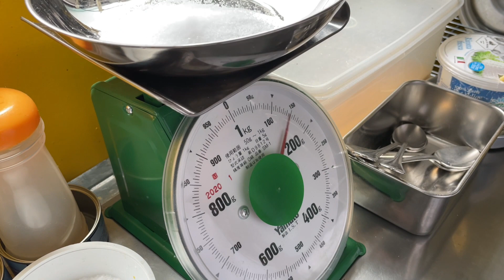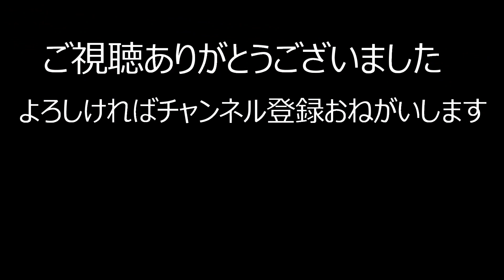【地産地消】タコとオクラのスパゲティ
オクラとタコ、好きなものどうしの最強組み合わせ
お客さんの反応は激薄ですけど(笑)